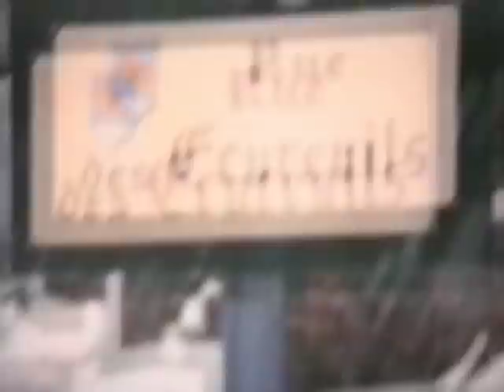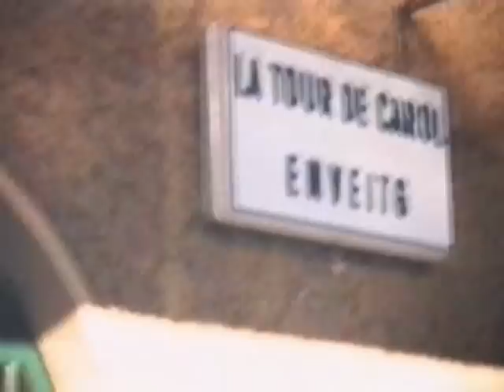1975 Font-Romeu ski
Claudine a emmené Pascal et Anne-Marie ses enfants, Claudine Nardon sa filleule et son neveu Jean-Sébastien Joie aux sports d'hiver ...